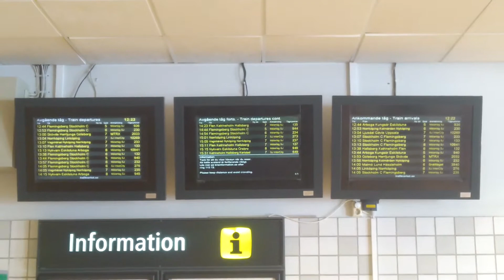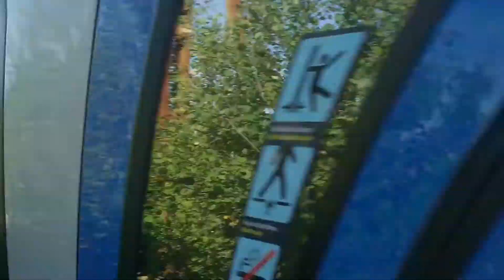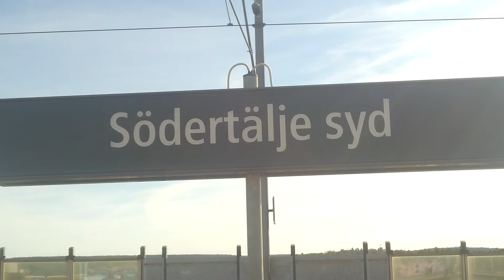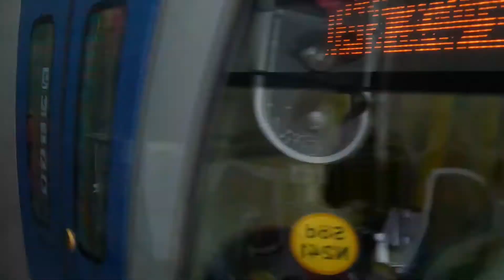Tåg i Södertälje Syd, filmat den 14 september 2021